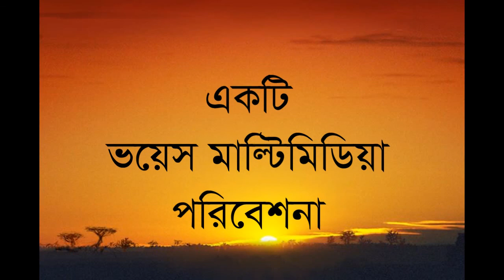সুন্দর একটি কবিতা- আপন মনে হয়। কবি ও আবৃত্তি- কিশোর কারুণিক/Apon mone hoi by kishor Karunik